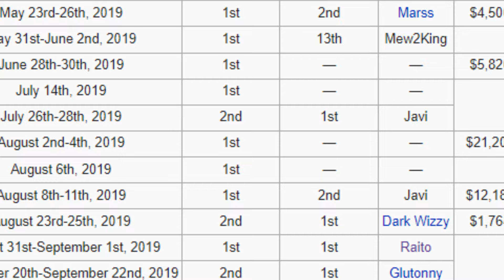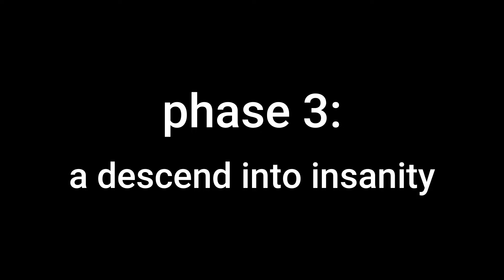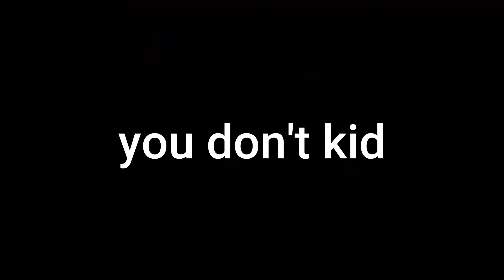Is MKLeo Right About R.O.B?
MKLeo has recently picked up R.O.B because he thinks the character is broken and cheesy. But is MKLeo actually right about R.O.B? Is the character really that good? Well, I entered an online tournament with R.O.B to see if he's actually broken.